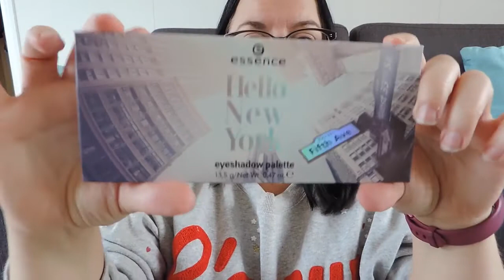Nieuwe producten van ESSENCE & CATRICE UPDATE 2019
In deze video ga ik twee pakketjes van essence & Catrice uitpakken. In elk pakketje zitten diverse nieuwe producten die nieuw aan het assortiment toegevoegd zijn...super tof! Liefs Bianca